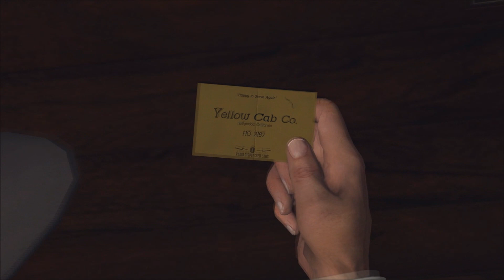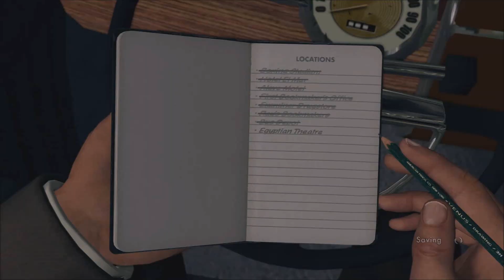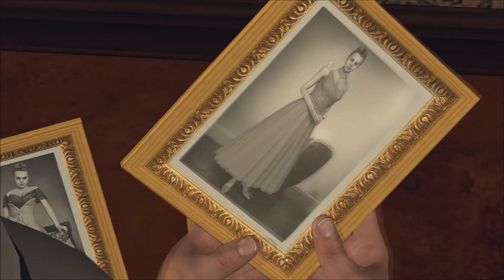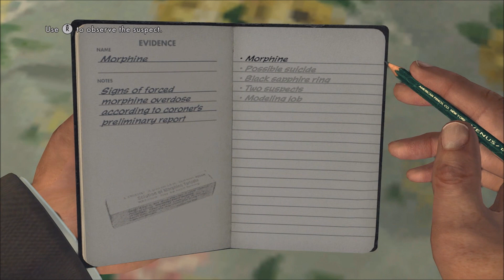WHEN MURDER MEETS DRUGS | L.A. Noire #36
Rixxalight is back with more L.A. Noire where today we are wrapping up the case related to the boxing match which well not really much of a case if you ask me. ANYWAY A new case has landed on our desk where we meet up with my old partners...

Normal Outro Track: The Animal Inside by Sinyells